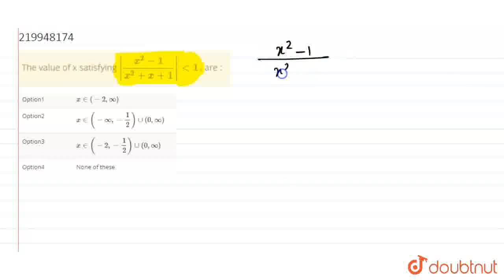The value of x satisfying |(x^(2)-1)/(x^(2)+x+1)| lt 1 , are : | CLASS 12 | QUADRATIC EQUATIONS...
The value of x satisfying |(x^(2)-1)/(x^(2)+x+1)| lt 1 , are :
Class: 12
Subject: MATHS
Chapter: QUADRATIC EQUATIONS & INEQUATIONS
Board:IIT JEE

👉 Have Any Query? Ask Us.